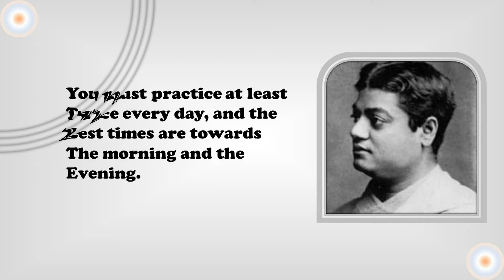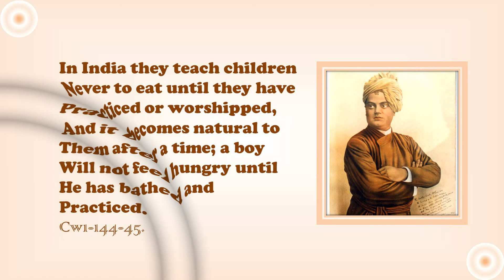Time For Meditation.🕕